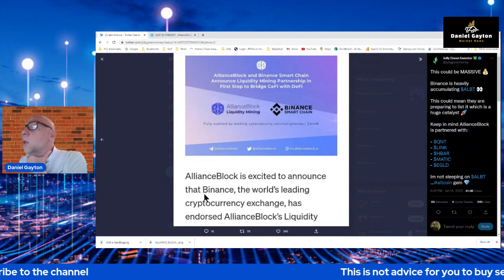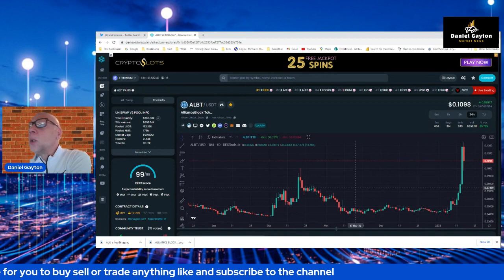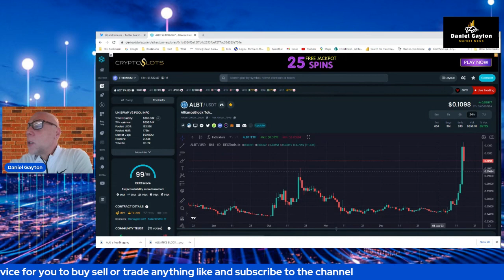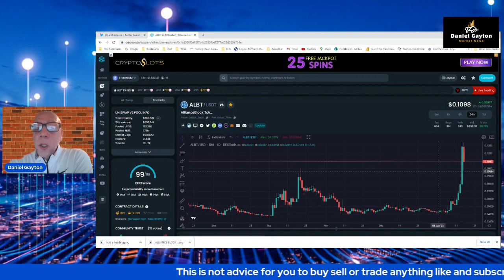Alliance Block ALBT is Running Why